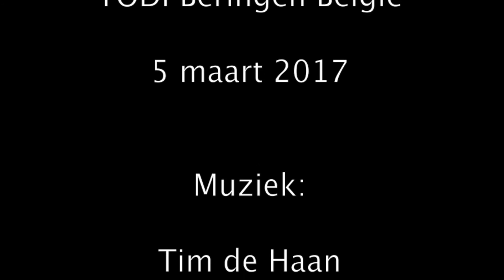TODI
Videoverslag van bezoek aan TODI indoor duikcentrum met Duikteam de Walvis uit Zaanstad. 5 maart 2017. Beelden gemaakt met GoPro Silver